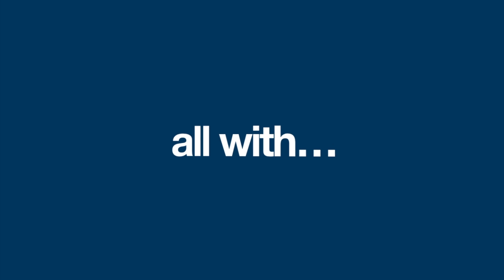0% Interest Golf Equipment with V12 Retail at Golfgeardirect.co.uk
V12 Retail Finance works with Golfgeardirect.co.uk to offer a range of simple and straightforward finance options.

They say that good things come to those who wait. But we know that sometimes you just can't wait to make a purchase.

That's why we offer V12 Finance with 0% Interest: to help you buy the things that matter to you at the time that you want them.
Who is eligible for finance?

Finance is available on orders of £300 or more, placed on our website or in our store.

This amount includes any premium delivery options selected at our checkout, however does not take into account any promotions, such as cash back.

You'll need to be:
18 years or over.
A UK resident for 3 years or more and a permanent UK resident
Be able to make regular repayments by Direct Debit. In regular employment (minimum of 16 hours per week) including self-employment, or in a permanent residence with your spouse/partner who's in regular employment

Have a debit card or credit card in your name and registered to your address and have a bank or building society current account.
Other conditions may apply and we cannot guarantee that your application will be accepted.
If you are retired and receive a pension, V12 Retail Finance may ask for proof of sufficient income.

Video designed and edited by DJ Design Media

DJ Design Media
Daryl John Symonds